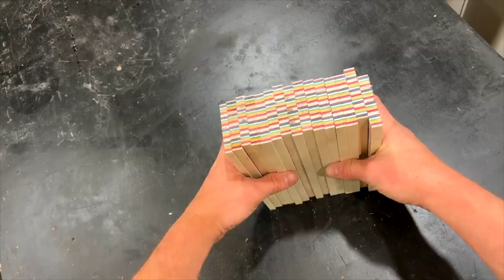Woodturning | You Won't Believe Your Eyes !! | Shorts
Welcome to this weeks woodturning video:

Woodturning - You Won't Believe Your Eyes !!

To buy the plywood used in this video, go check out Vivid Stripes - Woodworking In Colours. A vast selection of dyed premium birch veneers and laminated plywood:

In this woodworking video I use a woodturning lathe the turn some sheets of rainbow ply into a 'dizzy bowl' with a sycamore base. I feel this video falls into the ASMR and entertainment categories.